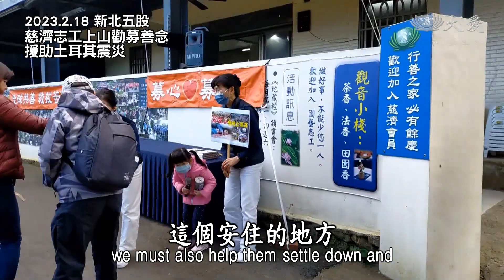Life Wisdom - In Memory of Two Senior Tzu Chi Volunteers (人間菩提 - 利濟蒼生信願行)